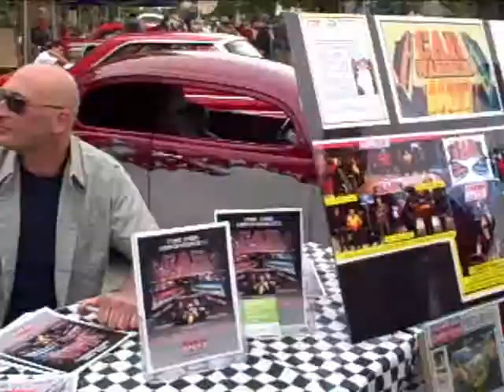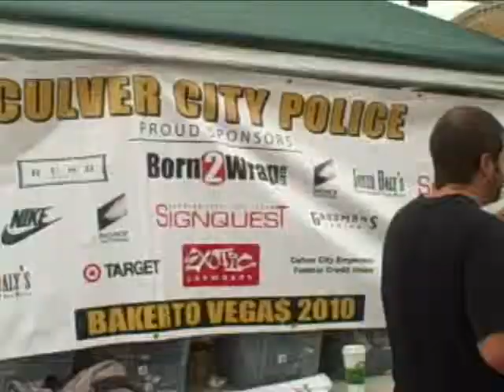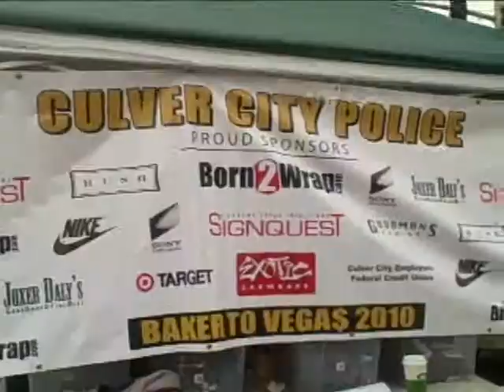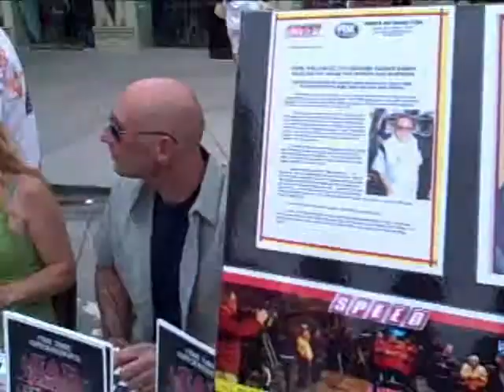George Barris Videos Mix. 5-7-2011 Car Show.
Donald Randell's Cars and Highlights George Barris Car Show Video Mix-one